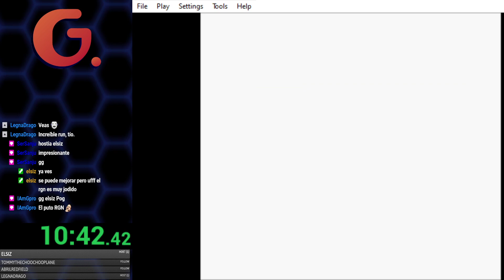Motocross Maniacs - Solo All Course No Glitching - A - 17:51